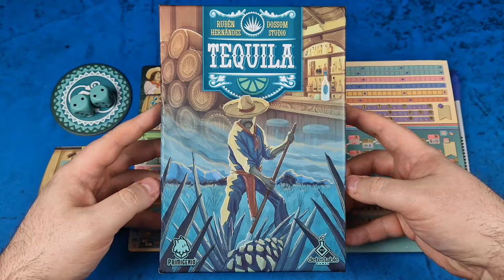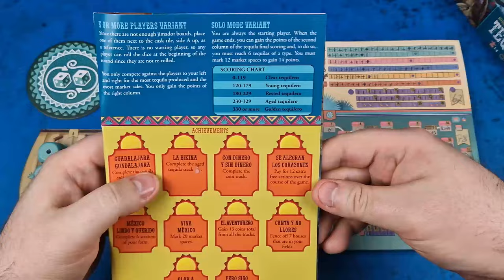Solo Let's Play 🎲 Tequila von Rubén Hernández | Auf den Tisch!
In diesem Video von „Auf den Tisch!“ spiele ich eine Solo-Partie von „Tequila“ von Rubén Hernández, auf Englisch und Spanisch erschienen in 2023 bei Detestable Games und Primigenio (das Material ist Sprachneutral, ist daher kein Problem zum Zuschauen).

0:00 Intro / Vorwort zu Spiel und Solo-Regeln / Aufbau
3:48 Solo Let's Play
52:01 Endabrechnung / Fazit / Schlusswort / Abspann

Wie für alle meine Videoes gilt: Das Video ist nicht gesponsort und enthält keinerlei bezahlte, anderweitig vergütete oder mit dem Hersteller abgesprochene Werbung.